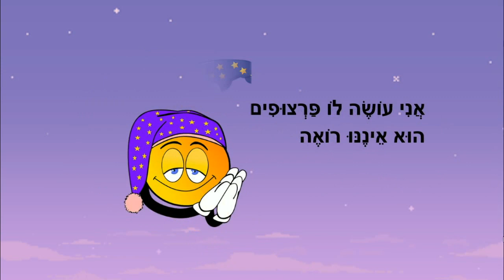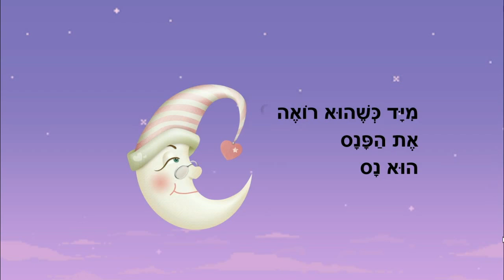גיבור מהחושך - סיפור לפני השינה - כתבה: ריקי זקן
גיבור מהחושך